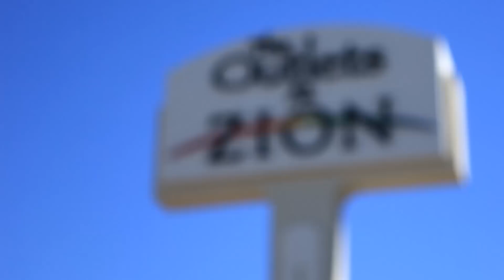St. George Utah Things To Do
St. George is Utah's home for adventure. It is located near Zion National Park, Sand Hollow Reservoir, Snow Canyon State Park, and more. St. George is also home to the Tuacahn Theater and world class golf. For more travel information about St. George

Produced and edited by Utah.com